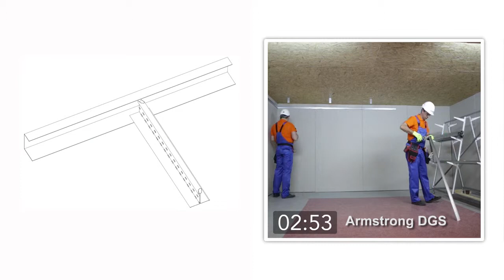Лучший подвесной потолок Армстронг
На видео представлено сравнение обычной подвесной системы для крепления потолка из гипсокартона с профессиональной системой Армстронг.

Детальное описание монтажа подвесного потолка.

Закажите подвесной потолок Армстронг и все необходимые комплектующие в Группе компаний МЕАНДР.

Осуществляем поставки по всей России и ближнему зарубежью.

г. Омск, ул. Маршала Жукова, 76